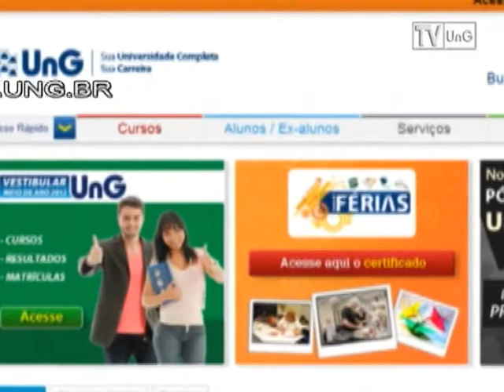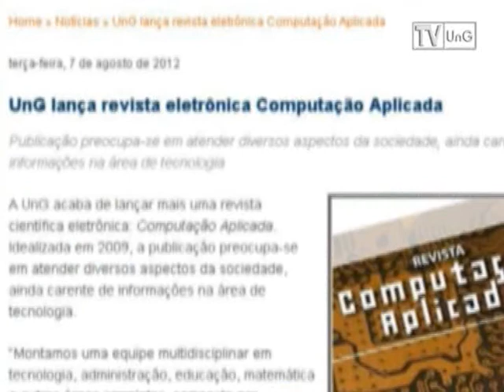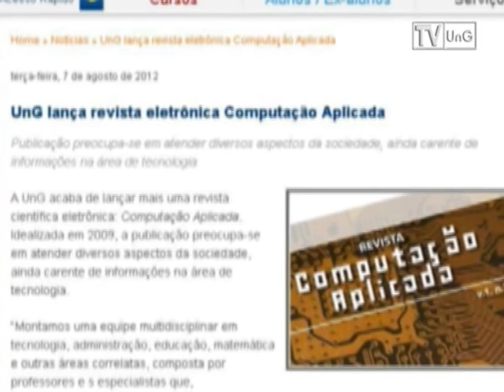Ung Em Ação ED 06 2012 2º semestre